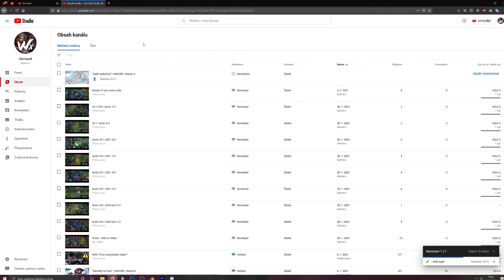Jsem zpět, video dnes v 20:00